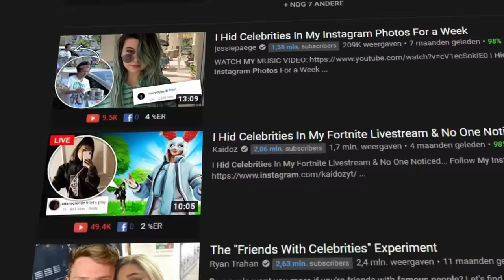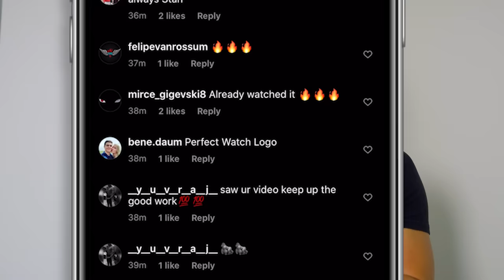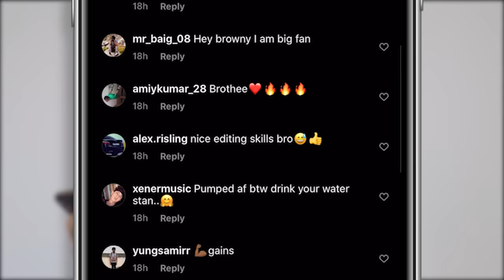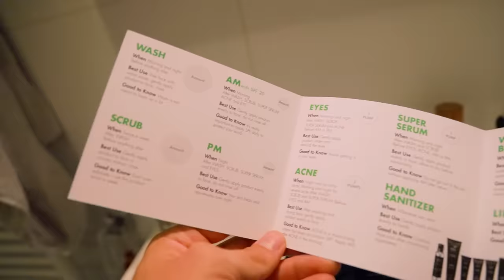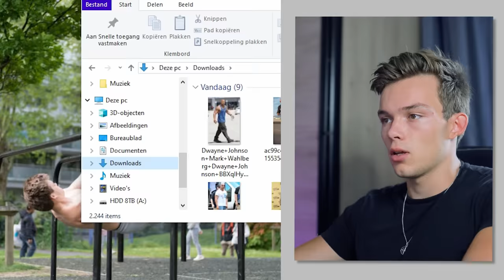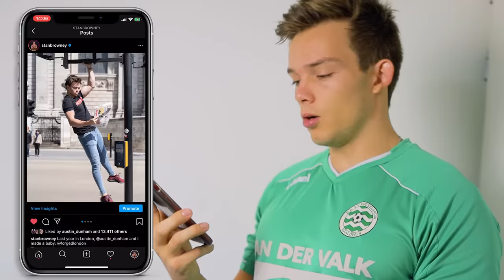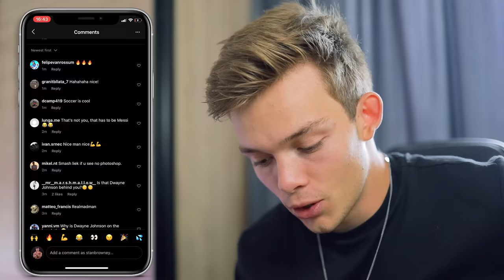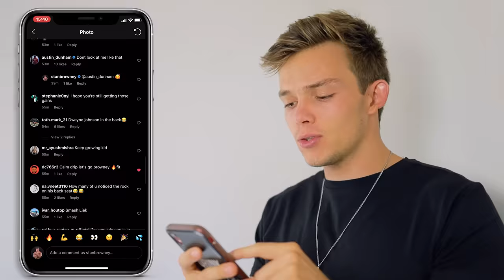I Hid Dwayne ‘The Rock’ Johnson In My Instagram Photos & No One Noticed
I Hid The Rock In My Instagram Photos & No One Noticed
Give Tiege Hanley a try & get a FREE toiletry bag with your first box

All I have for you is a word; Rock, The rock to be specific, to be more specific Dwayne johnson, to be even more specific Dwayne the rock johnson. For the next week, he will be peeking over my shoulder in my Instagram pictures and we’ll see if any of you will notice.

On Youtube, people would photoshop celebrities in their Instagram pictures and see if you, the observer would notice. Would you notice the photoshop?

So that’s exactly what I am going to do today with Dwayne the rock johnson, my superhero, and probably the most respected man in the world of working out and motivation, spoiler: this will actually backfire because he is one of the most recognizable people in the entire world.

see this as a tribute video to The rock while trying to prank my followers on Instagram.

ALMOST 100K
Check this out:
💎FORGED LONDON
● MyProtein Store
● The 90 Day Challenge Course - Transform yourself in 90 days (This is the new Bodyweight Master)